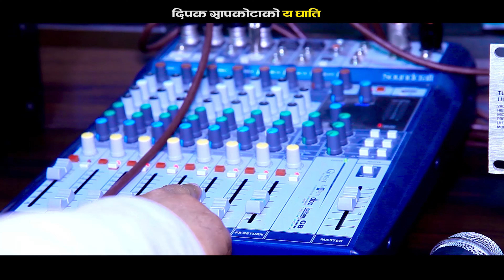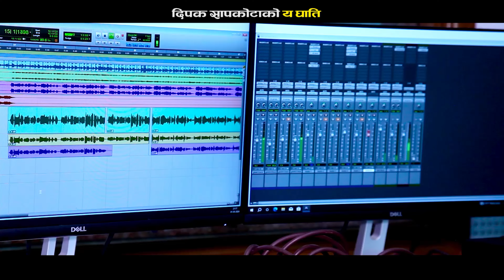YE GHATI /Anju Bishwokarma/Kamal Adhikari/Deepak Sapkota(Ashu)भाइरल गायिका विश्वकर्मकाे गीत ए घाती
Kamal Adhikari Presents:-

🎶 Audio Credits:-

♬ Song:- YE GHATI

♬ Vocal:- Anju Bishwokarma

♬ Lyrics:- Deepak Sapkota ( Ashu)

♬ Music Arranger:- Kamal  adhikari

♬ Recording Studio:- Finetune Recording Studio

♬ Audio Mixing /Mastring :- Kamal Adhikari

♬ Audio | Video:-
Kamal Adhikari Official

🎬️ Video Credits:- Deepak Adhikari

🎬 Director:-  Deepak Adhikari

🎬 Cast:- Anju Bishwokarma

🎬 Cinematographer:-Deepak Adhikari

🎬 Editor:- Deepak Adhikari

Unauthorized downloading and uploading on any streaming platform is Strictly Prohibited & will attract punitive measures from Kamal Adhikari. Embedding to a website is allowed.